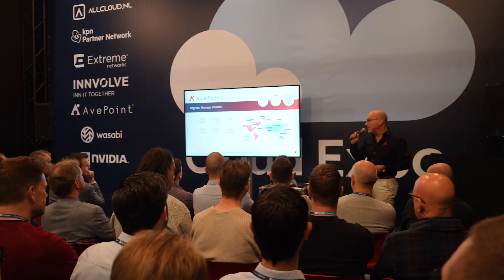Thomas Verheul van NETGEAR over uitdagingen voor partners en eindklanten op Cloud Expo 2023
De tweede editie van Cloud Expo in Houten stond eerder deze maand op de planning in Expo Houten. Dutch IT Media was media partner van dit event. Martijn Kregting, hoofdredacteur van Dutch IT Leaders, gaat in deze video in gesprek met Thomas Verheul van NETGEAR over onder meer de belangrijkste uitdagingen voor partners en eindklanten.